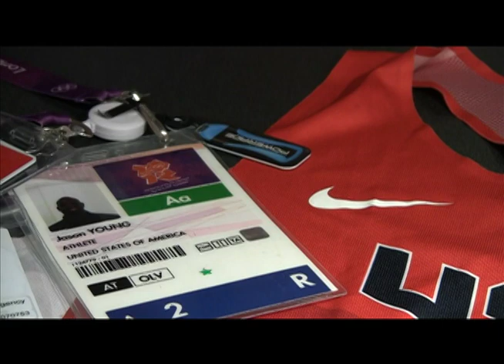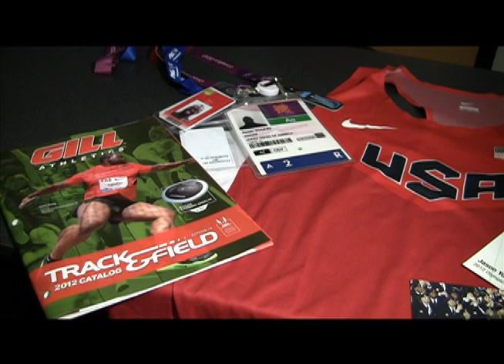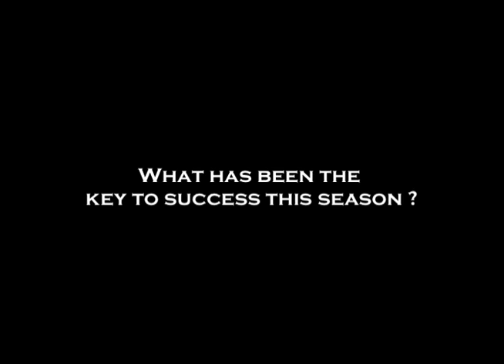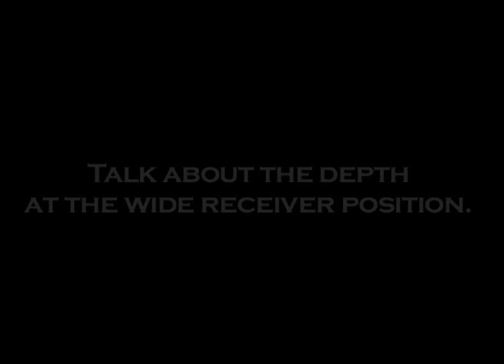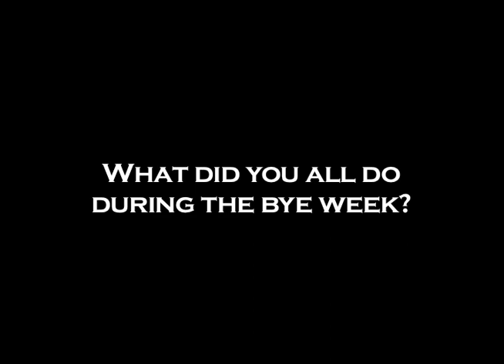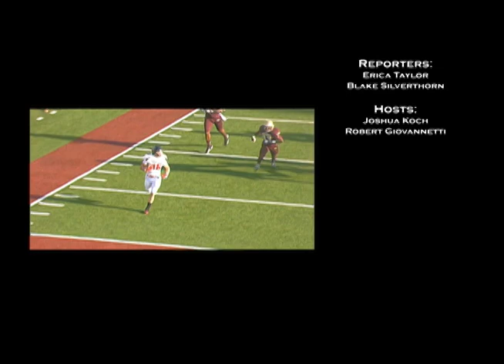Double T Insider: Episode 1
Joshua Koch and Robert Giovannetti take a look back on the week that was for Texas Tech Athletics and also share great stories about some Red Raiders.

Directed By: Riannon Rowley and Joshua Koch

Produced By: Joshua Koch, Riannon Rowley, Blake Silverthorn, Erica Taylor, Jason Kilhoffer, Jason Angoy

Graphics By: Jason Angoy, Eric Van Allen and Louie Loya

Hosted By: Joshua Koch and Robert Giovannetti

Reporters: Erica Taylor and Blake Silverthorn